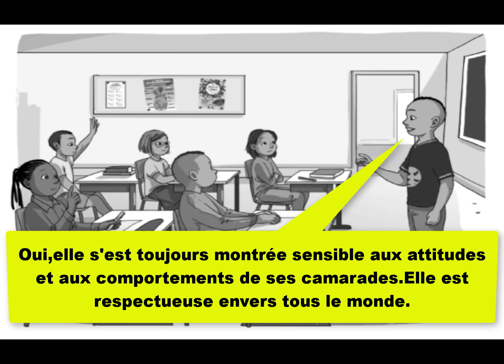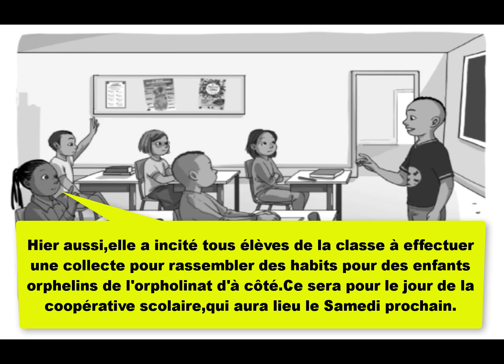Communication et acte de langage : UD2 - dialogue 2